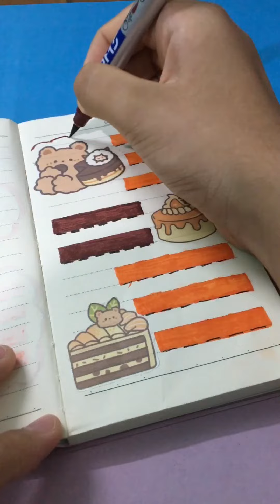DIY cute food (cake) journal 😍😘😘